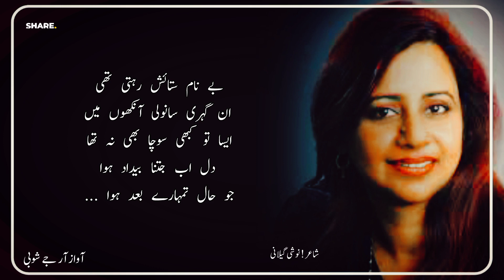Heart Touching Urdu Poetry | Best Shayari Heart Touching | Heart Broken Urdu Shayari | Noshi Gilani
Poet ________ Noshi Gilani

Title Related 👇👇👇
best shayari heart touching
best poetry heart touching
heart broken urdu poetry
heart broken urdu shayari
urdu poetry heart broken
urdu shayari heart broken
urdu poetry heart touching
urdu shayari heart touching
heart touching shayari
heatr broken poetry
heart broken shayari
urdu poetry
urdu shayari
best poetry
best shayari
shayari
poetry
noshi gilani
noshi gilani poetry

My Channel Audience Search 🔥💯👇👇

parveen shakir
john elia
jaun elia
mirza ghalib
punjabi poetry
punjabi shayari
punjabi status
pakistani shayari
pakistani poetry
pakistani status
munawar faruqui
sad poetry
whatsapp status
picture poetry
urdu poetry
urdu shayari
urdu shayari whatsapp status
short poetry
short shayari
shorts shayari
shorts poetry
shorts status
urdu ghazal
sad ghazal
heart touching
poetry
sad
status
ghazal